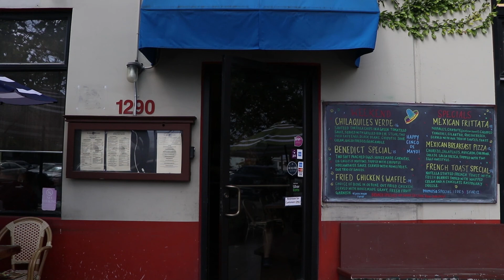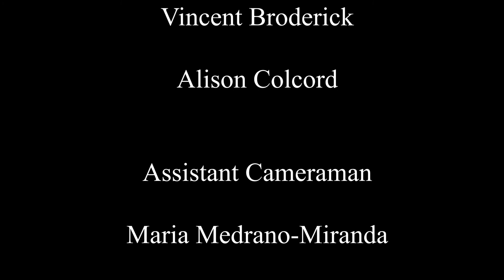Potatoes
Potatoes- Film for CINE204.
We do not own Old Town Road by lil Nas x.

Written and Directed by Ceci Garcia

Cinematography-
Vincent Broderick
Alison Colcord

Assistant Cameraman
Maria Medrano-Miranda

Cast
Blonde- Ceci Garcia
Redhead- Rebecca Case
Brunette- Alessandra Diaz
Waiter- Lucas Thornton
Cop #1/Jeoff- Raimundo
Cop #2- Saul

Location
Lama Beans, Berkeley, CA
Tilden Park, Berkeley, CA

Muisc

"Old Town Road"- Lil Nas X Ft. Billy Ray Cyrus

Special Thanks to Lama Beans for allowing us to film!